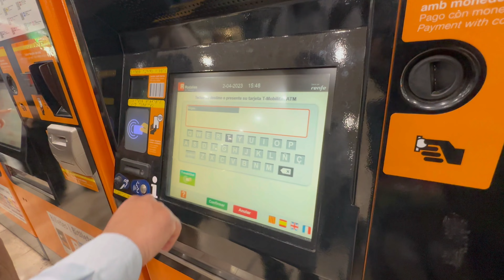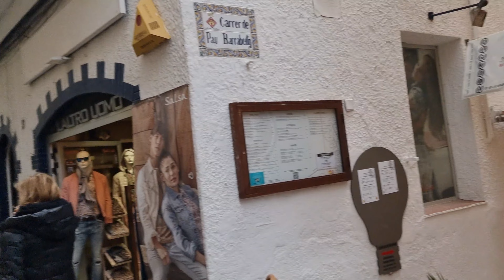Conocé Sitges 🏖️ La Ciudad más divertida y atractiva de Barcelona 🥳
Hola amigos! Bienvenidos a nuevo video mi nombre es Jhasmin y soy de Perú, vivo en España y quiero enseñarte las maravillosas ciudades y pueblos que tiene España, a compañame en esta aventura.
Hoy visitamos Sitges esta llena de sorpresas y un ambiente de mucha alegria, diversion, emoción. En este video te enseño como fue mi recorrido por el pueblo más popular y cerca de Barcelona.